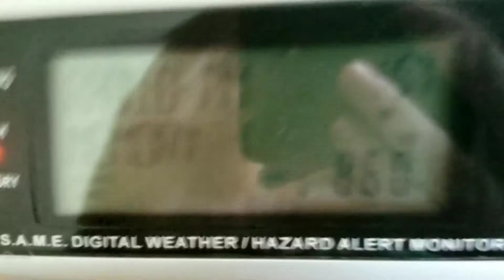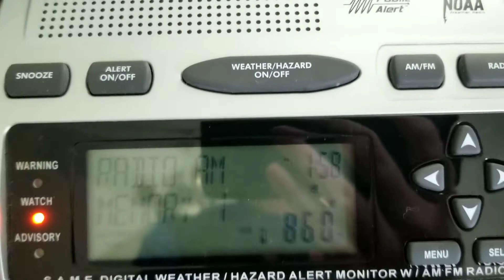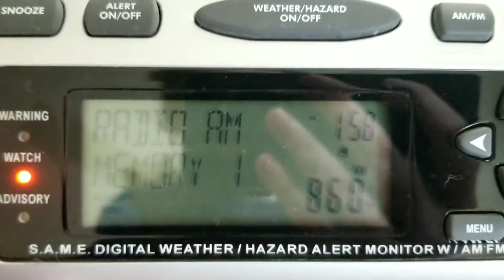Required Monthly Test (EAS #61)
I was so excited!!